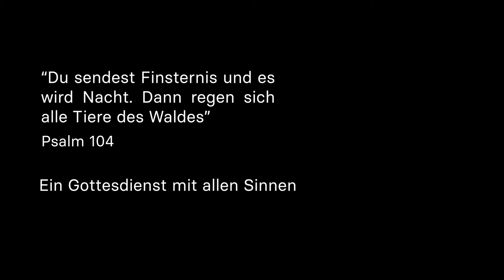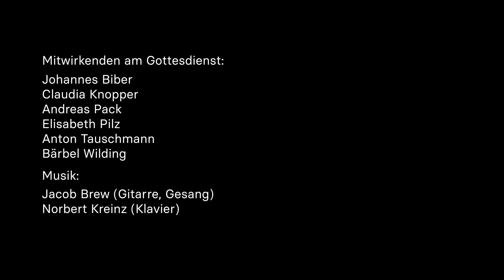Gottesdienst mit allen Sinnen